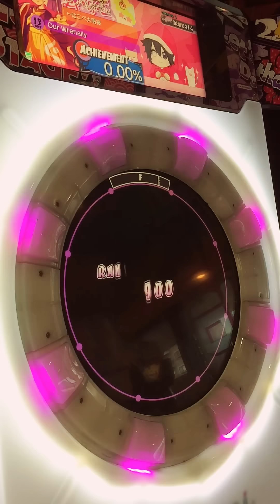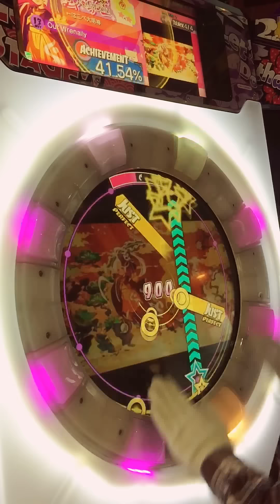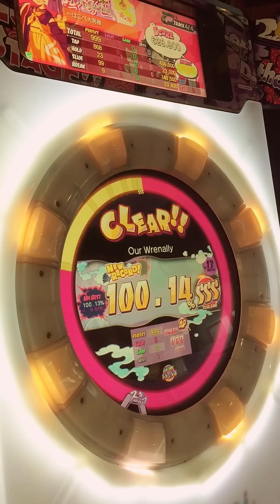【maimai手元動画】Our Wrenally 理論値 100.14%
111回かかりました。初60fps✌